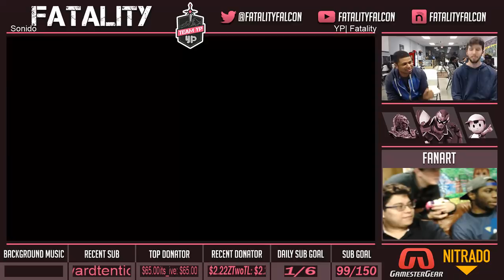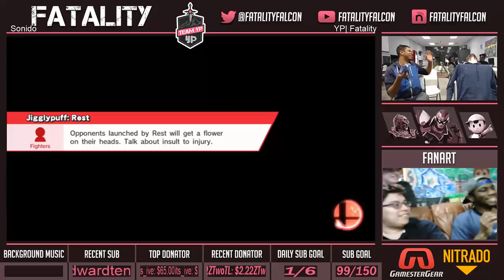The Lab Weekly: 1$ Money Match: Masamune (Jiggs) Vs YP | Fatality (Jiggs).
Please pardon the silly and sub-optimal production, making this work was very last minute, but future tournament streams/VODS will be much better in quality!

I implore you to keep up with Team YP as well below!

If you would like to donate to directly support me, check out this link, thank you!